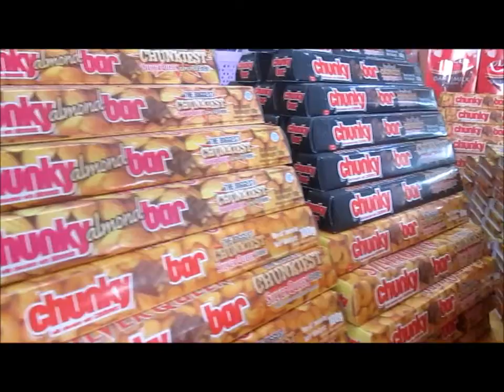BINA TELEVISI : HAPPY VALENTINE DAY 2018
HAPPYY VALENTINE DAYS
web :